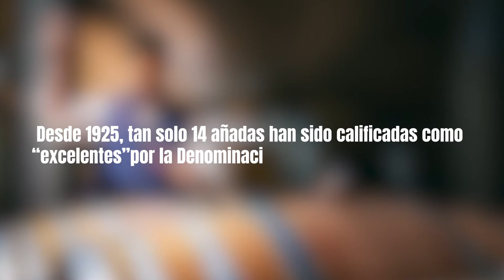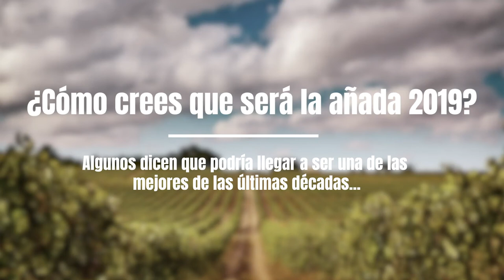Añadas históricas de vinos de Rioja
Hacemos un breve repaso por algunas de las añadas históricas de los vinos de Rioja. Momentos en el tiempo en los que el mundo del vino volvió su vista hacia esta tierra y que, con el paso de los años y con la confirmación de la calidad anticipada durante las cosechas, han ayudado a forjar el prestigio de nuestros vinos.